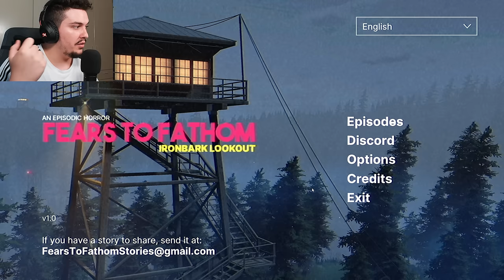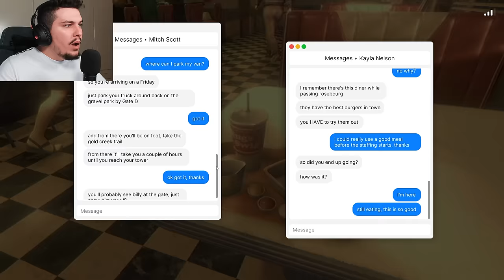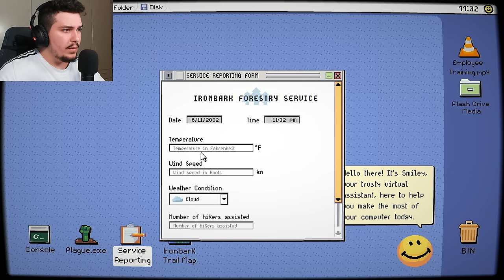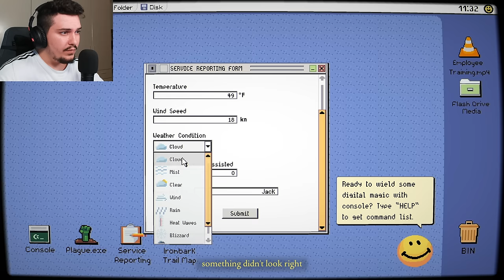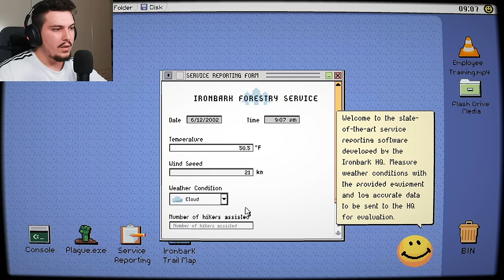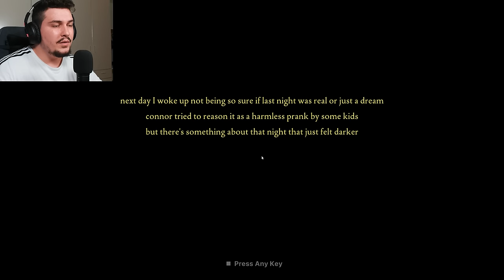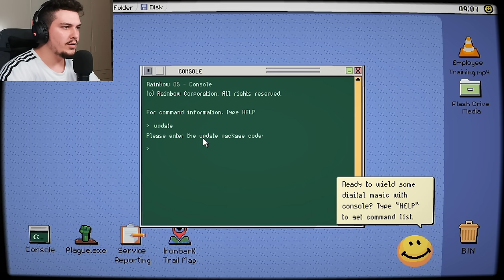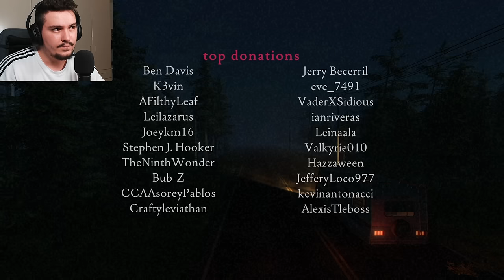Nata ma e Frikshme ne JETEN TEM | Fears to Fathom - Epizodi 4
Nata ma e Frikshme ne JETEN TEM | Fears to Fathom